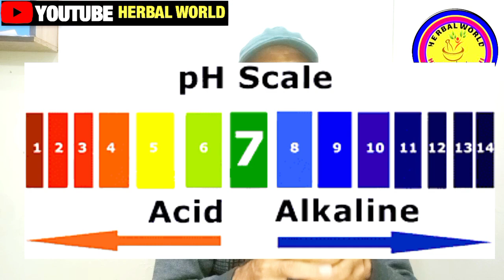Tib e sabir Skill Development Program | Qanoon Mufrad Aza Sekhin | HK Liaqat khichi | Herbal world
Hi,
I'm  Hakeem Liaqat Ali Khichi qualified government Tibbia College Bahawalpur FTJ assistant pharmacist
About this video.
es video main hum ap ko batain gae,
Assan Qaeda Qanoon Mufrad Aza
Basic Principles of Single Organ Pathy
How to treat with Food
Ellaj bil Giza
Qanoon Mufrad Aza
Treatment
Usool Ellaj
Hakeem in Karachi
Care
Guide line
Herbal Treatment
Herbs
Hakeem in Lahore
Hakeem in Islamabad
Health Service Provider
Lecture
Hindi
Urdu
Medical
China Tibb
Natural
Tibb e Nabvi
Ayurvedic
Temperament
Air Fire Water
Best Tibbi Lectures
Pulse Identify
Qanoon Mufrad Aza Guide For Beginners
Learn Tib Ul Nabvi
Herbal Medicine
Alternative Medicine
Learn Hikmat
 How To
Hakeem Banee
Urdu Hindi
Hikmat Ka Elajj
What is Single Organ Philosophy
Asaani Se Seekhee
Asaan Elajj
Hospital Clinic Doctor
 Karachi Pakistan India Bangladesh
Learn Science
 YouTube Shorts
 Knowledge
 Single Organ Philosophy
حکیم سید حبیب الرحمن شاہ صاحب
0315_9518957

حکیم شاہ جہاں اقبال صاحب
0307_7482997

ڈاکٹر عابد شفیع صاحب
0313_4197350

حکیم لیاقت علی کھچی صاحب
0301_4967827